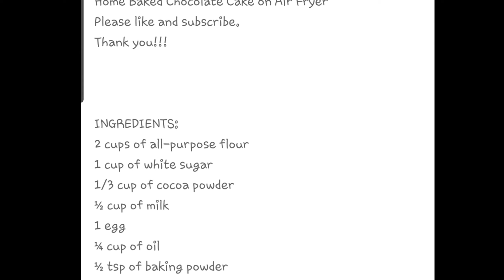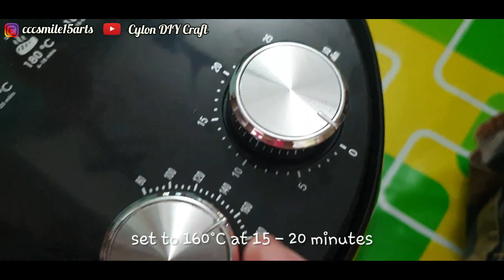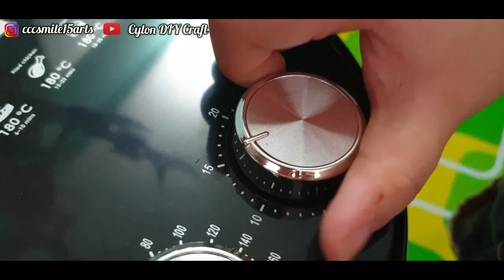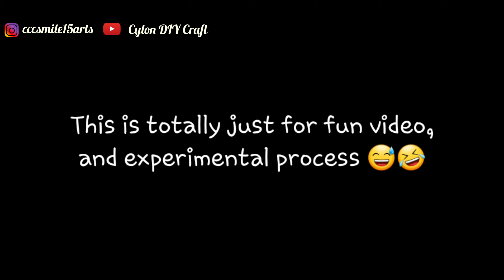I Try baking Moist Chocolate Cake using Air fryer as seen on YOUTUBE | The RESULT is UNEXPECTED!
I Try baking Moist Chocolate Cake using Air fryer as seen on YOUTUBE | The RESULT is UNEXPECTED! Watch until the end of the video to see the final outcomes 😆

Hello guys! Welcome to my brand new youtube channel of Cylon DIY Studio. In this channel, I’ll be sharing with you guys lots of how to make / DIY / tutorials projects that are super easy to make.

The best part of this project is that it is super easy to create! You can also create lots of it for a souvenir, sell your craft, as a door gift and etc. I hope you guys enjoy making and sewing this project as much as I do!